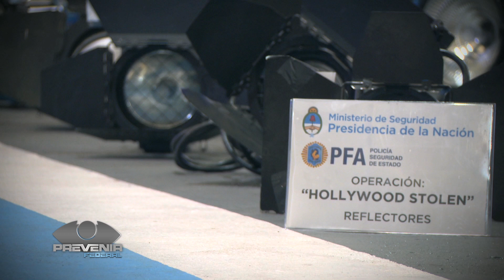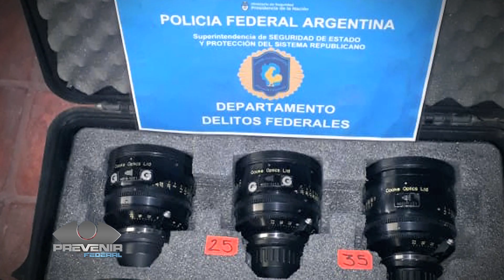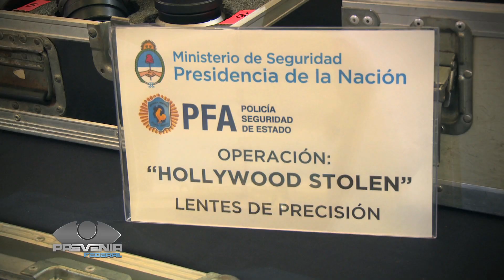Prevenir Federal - Delitos Federales PFA - Operación Hollywood Stolen